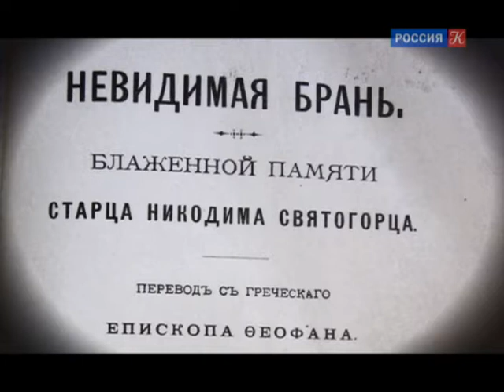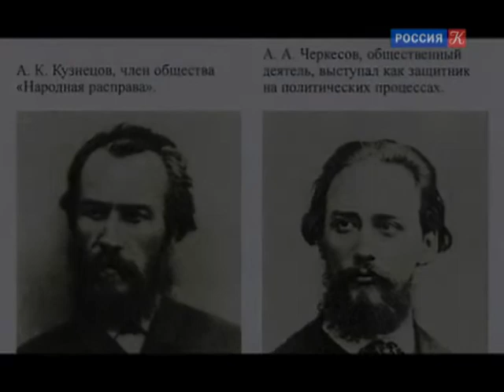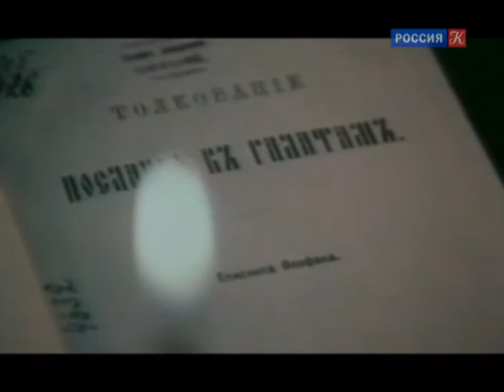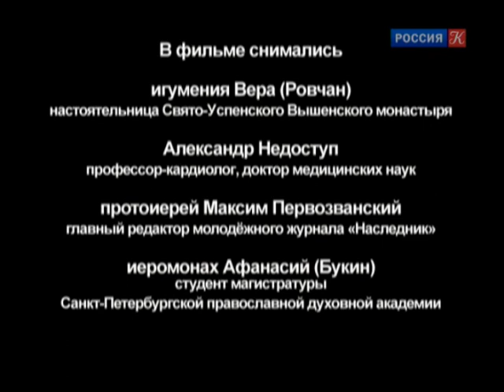Феофан Затворник / Острова / Телеканал Культура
"Что есть духовная жизнь и как на нее настроиться?" Так называется одна из самых известных книг Святителя Феофана Затворника. В этом мы и пытаемся разобраться в нашем фильме при помощи наших современников.

Другие передачи телеканала:
▫️ Эни…